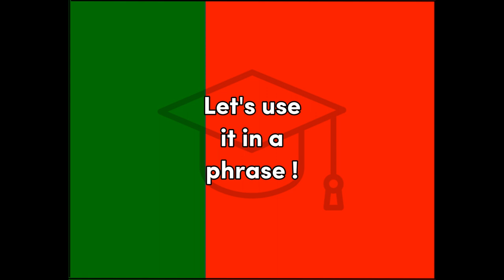Manhã - Portuguese for Morning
Word for Today translation for fun and easy learning and education, Portuguese, Morning, Brazil